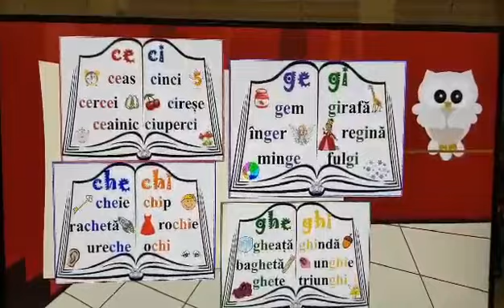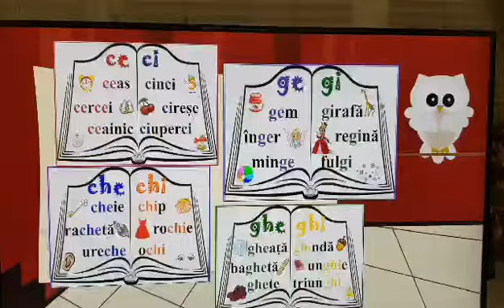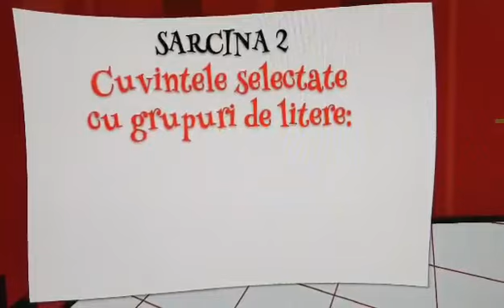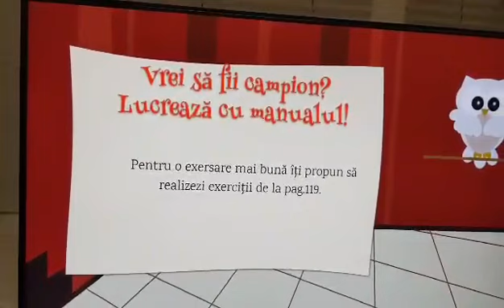Limba și literatura română, clasa a II-a.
Cuvinte ce conțin grupuri de litere,
autor Mîrzenco Tatiana.